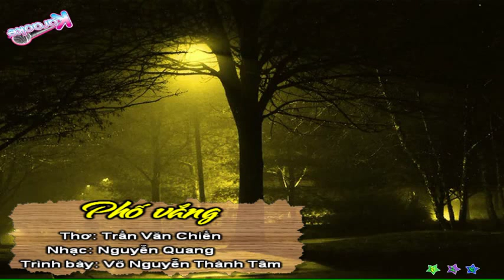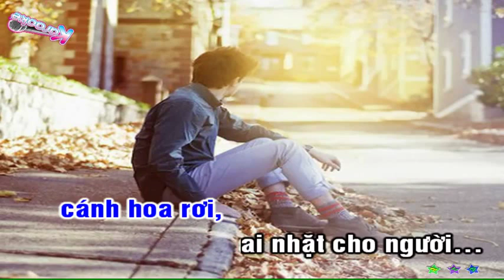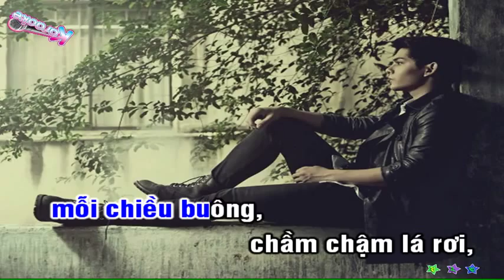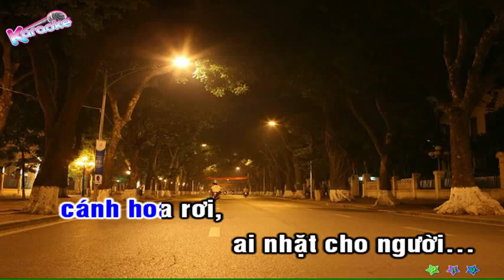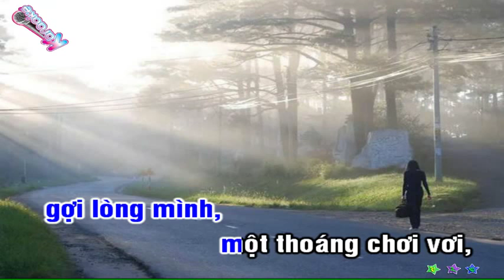PHỐ VẮNG thơ Trần Văn Chiến, Nhạc Nguyễn Quang, Ca sĩ Võ Nguyễn Thành Tâm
NHAC TRU TINH